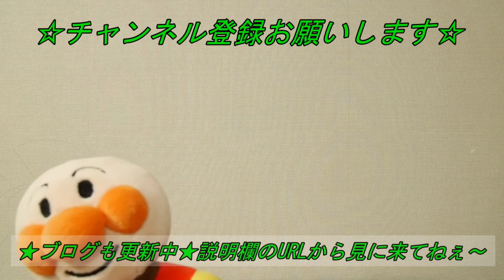【水族館】子供と一緒に海遊館に行ってきた♪たくさんのお魚を見て大はしゃぎ！ 【アザラシ ジンベイザメ ペンギン イルカ】ファミリーライフ-Family Life- Aquarium Kaiyukan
天気が良くなかったので室内で楽しめる海遊館に遊びに行ってきました♪
お魚が大好きな娘は大はしゃぎ！イルカさんに驚かされたり、大きな魚と水槽越しにキスしたり、きれいなクラゲに癒やされたり、初めて見るお魚がいっぱいで楽しめました♪

★☆他にも動画投稿してます☆★

◇【手づくりおかし】実験スライムゼリーにアンパンマングミをトッピングしてカラフルにして食べてみた♫作って楽しい不思議なスライム実験！【知育菓子 明治チューインガム 作り方 クッキング】

◇【玩具菓子】もこもこモコレットWを食べてみた♪UFOキャッチャーでゲットしたトイレの泡をチューチュー吸う面白いお菓子♪【食玩】

◇【知育菓子】液体が手でつかめる！？「つかめる！ふしぎ玉」を作って食べてみた♪ぷるぷるで美味しい新食感♪娘と一緒に楽しくお菓子作り♪

◇知育菓子の「香りラボ」つくってみた！カラフルな色のゼリーとをシュワシュワジュース作りで子供と楽しもう♪

◇すみっコぐらし ぷるんちゅ！「しろくまの立体ゼリー作ってみた♪子供と一緒にお菓子のゼリー作り♪」水だけで簡単に作れて楽しめます♪

◇クレヨンしんちゃん なまいきドリンク 「泡がおばけに見えて泣いてしまう娘！ビールみたいなジュース作り♪」

◇「パッとひろがる！ハローキティのおうち＆おみせ」のおもちゃレビュー♪可愛いバックになるのでお片付けラクチン♪【サンリオ 猫 おままごと】

◇【300円】おうちでふしぎな砂あそび♪ふわふわなのに握ると固まる！室内で遊べるので娘と遊んでみました♪【キネティックサンド 粘土 子供】

◇【ダイソー】ハローキティちゃんとダニエルのスイーツパラダイスのお人形♪洋服をきせたりお風呂＆シャワーを使って子供と楽しく遊びました♪【百均 百円 購入品 】

◇ハンバーガーセットでおままごと♪組み立てられるハンバーガーが楽しい♪アンパンマンやすみっコぐらしも登場♪

◇【ハローキティ】おえかきフェイスボードの紹介♪キティちゃんやネコなどいろいろ描いて歌って楽しもう♪【サンリオ 猫 おもちゃ アニメ】

◇【クレヨンしんちゃん】シロウマ宅急便で公式オンラインショップからグッズが到着♪アニメや映画に出てくるキャラクターいっぱいのかわいい商品【レビュー】

◇ディズニー ミッキー ミニー 「ひかる！おけいこボード」ピカッと光る不思議なボードを組み立てて遊んだよ♪

◇アンパンマン おもちゃ ぬいぐるみ を使って子供と楽しくブロック遊び♪「はじめてのブロックバケツ」【ブロックラボの知育玩具】

◇公園に行って娘と一緒に砂場遊び♪砂でプリンを上手に作れるかなぁ〜砂遊びを楽しもう♪

◇アンパンマン アニメ おもちゃ ぬいぐるみ を使って スマートアンパンマンキッチンでお料理して遊んでみた♪

◇アンパンマン 天才脳らくがき教室 を使って「家族の似顔絵」をはじめて娘が書きました♪

◇【衝撃】顔がシールまみれのコイツは誰だ！？【恐怖！ゾンビ？おばけ？】動物のシールで遊んで大変身♪

◇アンパンマン おもちゃ アニメ 「ドーナツ屋さんになっちゃおう！」お風呂で遊べるプニプニのおもちゃ♪

◇カラフルねんどで色んな動物作り♪娘と一緒に粘土で楽しく遊んでみました♪カエル、恐竜、ゾウ、うさぎ、ライオン、くまを作ったよ♪

◇おままごとキッチンセットを購入したので組み立てて娘と一緒に遊んでみました♪本体以外に付属品が付いていてそのまま遊べて楽しめます♪

【 ブログ】ファミリーライフブログで我が家の日常やオススメ情報発信中♪見に来てねぇ～